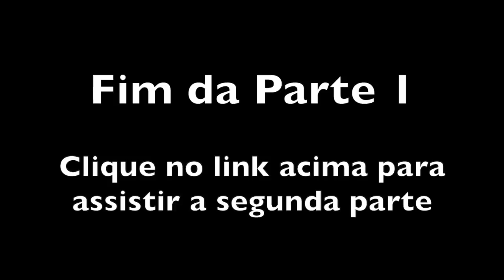90 ANOS E ESTÁ FIRME NA ENXADA - SEU TIÃO - PARTE 1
"Quando eu era pequeno eu pensava que Deus lá um dia ia ter dó de mim, pra melhorar minha vida, pra mim, ao menos uma coisinha a gente podia ter, né? Que eu vou falar pro senhor, eu tenho capãozinho de terra aqui, pouco mas herança num tive de um palito de fósforo, eu criei minha família tudo nas fazenda dos outros..."